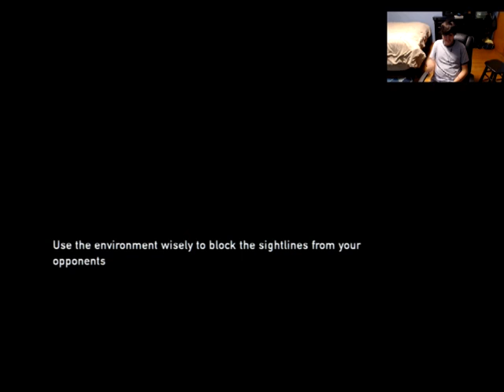Epic Zombie Fist Fight! The Last of Us Part 2